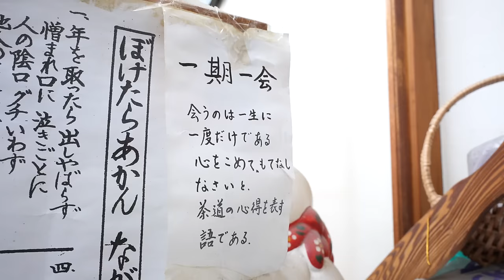【看板娘】94歳のおばあちゃんが作る絶品みたらし団子！全て手作業1本100円 後継者に笑顔が！愛知グルメ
創業100年みたらし団子を作る94歳のおばあちゃんの1日に密着。いまなお現役で毎日働くその原動力とは？週末は行列ができるほどの人気。家族が手伝ううちに店を継承することを決意。心温まる昭和の世界です。
盛華堂　0563（32）0157
〒444-0516 愛知県西尾市吉良町吉田亥改３４
月曜定休　営業時間午前7時～午後6時
みたらし団子 1本100円

1日3000個丸4年！美人双子姉妹のたこ焼き屋台には14年ごしの夢が詰まっていた！「一生かけて地域の味に！」Japanese Takoyaki sisters
91歳おばあの「ゲンキ食堂」沖縄天ぷら・沖縄そばに50年常連が集う幸せの食堂 カメカメ攻撃が止まらない！
二人で158歳！25年間別居の仲良し夫婦が紡ぐ昭和の大衆食堂　午前4時の仕込みから密着！蒸しワタリガニ・箱寿司に常連客が殺到！An elderly couple's sushi restaurant
【ぎょうざの美鈴】3代続く伊勢の餃子店の職人達による神がかり的な熟練スキル丨＃伊勢　（餃子）　 Ise Gyoza craftsmen's divinely skilled skills丨